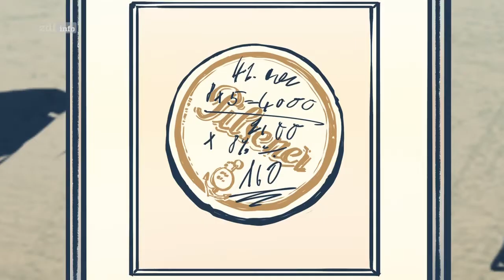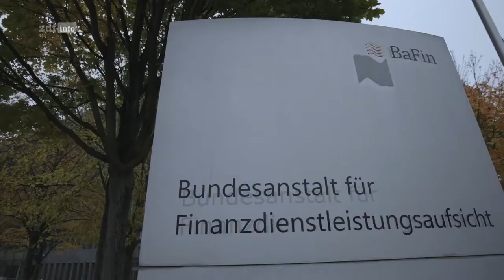MATTHIAS SCHARDT // Animationen für ZDF-Dokumentation über P&R-Skandal // KRW ARTISTS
Matthias Schardt animierte für eine ZDF Dokumentation:
Es ist einer der größten Betrugsfälle der deutschen Nachkriegsgeschichte. Die Container-Investment-Firma P&R bringt rund 54.000 Anlegerinnen und Anleger um insgesamt etwa 3,4 Milliarden Euro.

Matthias ist Illustrator bei der Agentur Kombinatrotweiss.